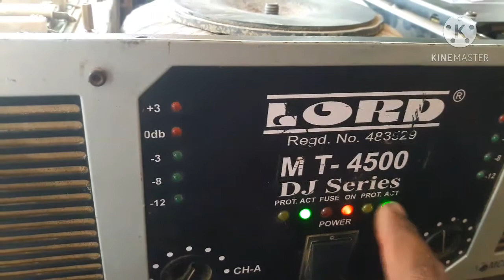Lord mt 4500 power amplifir ripering not power ON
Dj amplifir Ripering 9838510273